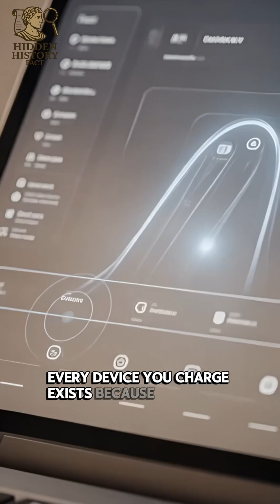Nikola Tesla: The Man Who Invented the Future (Genius They Tried to Forget)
Nikola Tesla was one of the greatest minds in human history — yet he died alone, broke, and misunderstood.

From alternating current electricity to wireless technology, Tesla’s ideas power the modern world. His rivalry with Thomas Edison, his futuristic predictions, and the mystery surrounding his classified inventions make his story more relevant today than ever.

This cinematic short documentary reveals the truth behind the man who invented the future.

⚡ Watch till the end — the final reveal will change how you see technology forever.